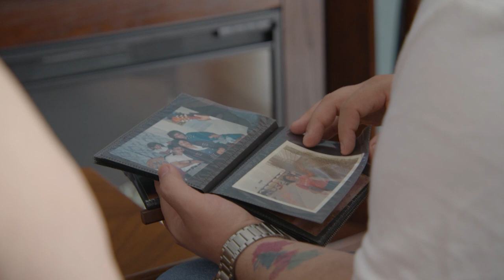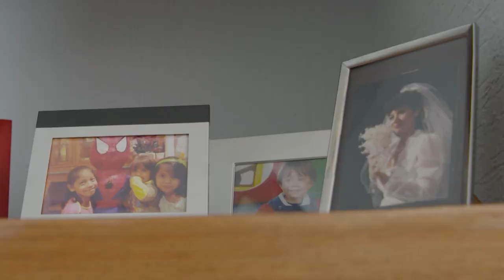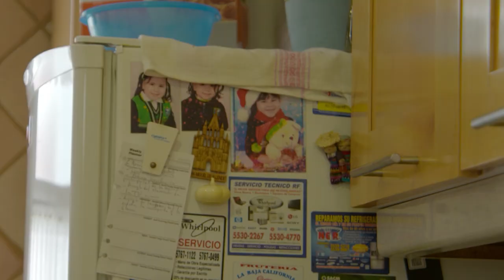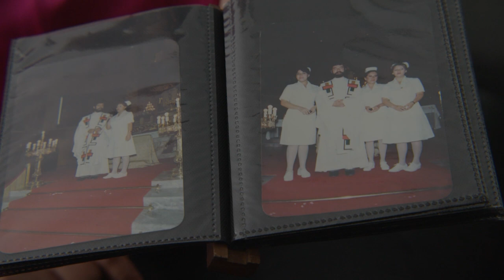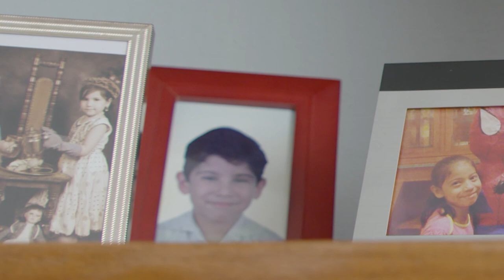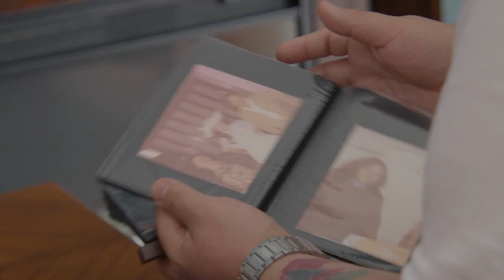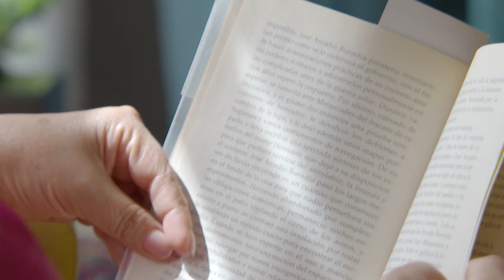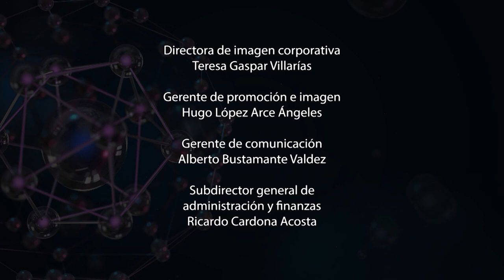El camino del paciente. Epilepsia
A partir de la historia de un paciente, Nora Angélica Saldaña Gaitán, María Antonieta Ponce Mercado y Jorge René Oropeza Morales explican cómo afecta cada enfermedad a quien la padece y al mismo tiempo a quienes lo rodean. Asimismo, describe las características de cada enfermedad, las acciones que pueden prevenirlas y los tratamientos que existen para combatirlas.